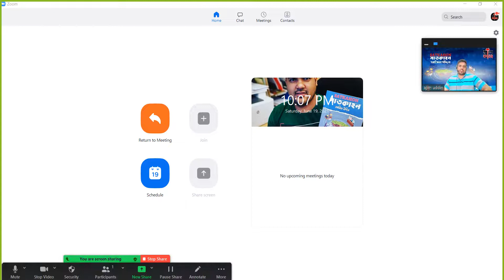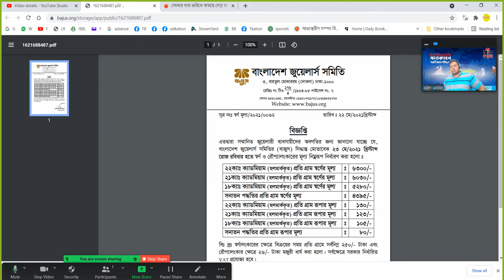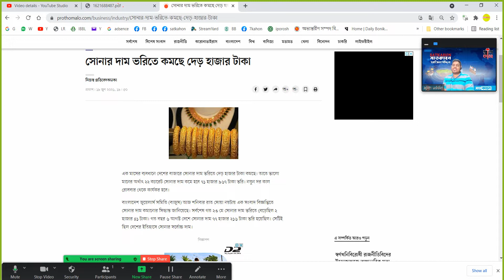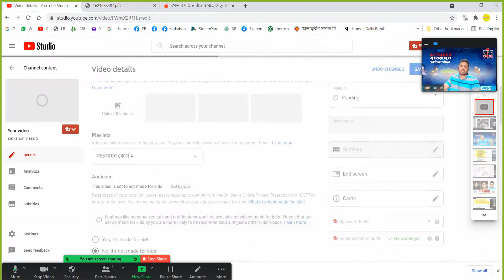সোনার দাম ভরিতে কমছে দেড় হাজার টাকা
🌹🌹🌹🌹🌹🌹 দৃৃষ্টি আকর্শন 🌹🌹🌹🌹🌹🌹🌹🌹